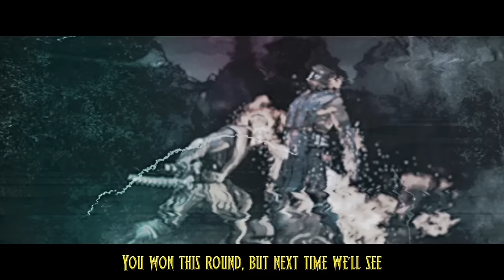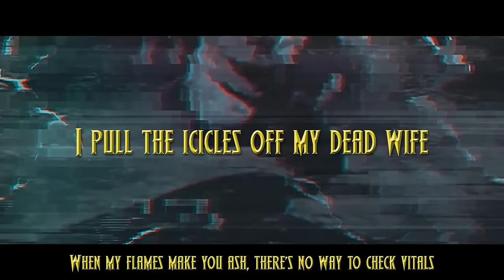Scorpion Sings A Song Extended Re-Upload (Mortal Kombat 2021 Movie Parody With Game Clips)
Beat by Gerard.

Re-Uploaded due to claims from WB

+ PS4 - DonFraserNash

Scorpion

Bi-Han. remember this face,

I pull the icicles off my dead wife,
My frozen son deprived of life,
Cold blooded murder when I arrived,
I’ll claim revenge in my next life,

He froze my family,
Damned me to hell,
I tamed the fires,
One day I’ll rebel,
I’ll fight his ice,
With my kunai,
And flames that pierce,

I will show you fear,
And a fatality so severe,
Ahhhhhh!

Peace at my home in amongst all the trees,
The bees hum a song and the birds like to tweet,
Happiness is being near my family,
Clans can threaten, but my guards protect me,

Until the day the lin kuei came my way,
They murdered my men and they froze my family,
Bi-Han wants my bloodline put in the grave,
I might be outnumbered but watch me melee,

Draw swords in amongst them all watch em fall,
Their limbs hit the floor before they pass on,
Blood, guts, gore, blood, cuts, more more,
You run to the door, I throw my weapon like Thor,

Rope through the kunai let me show you a trick,
No man but Bi-Han could this be,
Came with a kick and a swift upper cut to dick,
You won this round, but next time we’ll see,

Ahhhhhh!

Life in the nethers like eternity,
All I do is plan vengeance and practice technique,
I am now a spectre my soul cannot leave,
Until the day bi-han is bloody and beat,

I feel my soul rising I’m torn from this place,
And brought to a dojo to decide my fate,
Cold scales the walls the ice has encased,
I’ve waited so long, finally face to face,

Get over here! I become a puppeteer,
Kunai through his arm control pull him till he’s near,
And draw my katana, form a sword if you wanna,
You and the dagger will get blazed like marijuana,

I’m your opposite, your rival, I don’t care about the title,
You wanna win mk, you should be thinking bout survival,
The injuries you’ve sustained are spinal,
When my flames make you ash, there’s no way to check vitals,

Ahhhhhh!